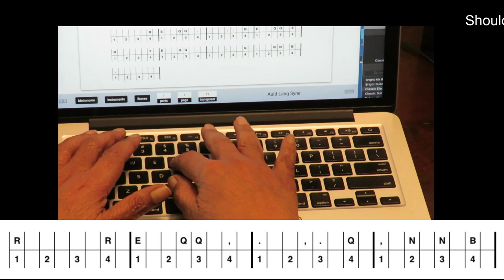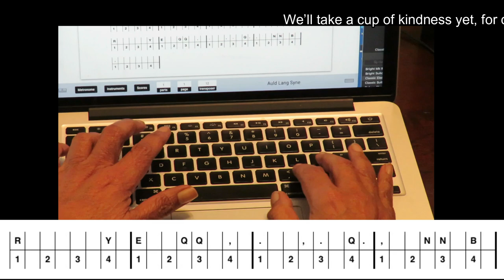Auld Lang Syne Laptop Version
Here we go to 2022! Another New Year. Become a music maker this year and play along on your laptop.